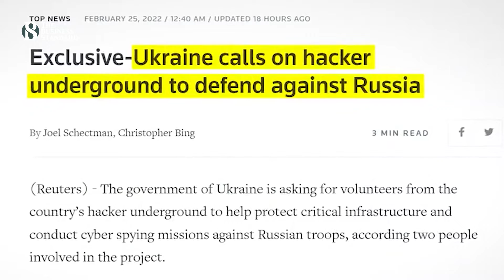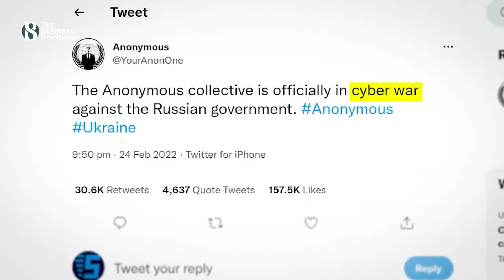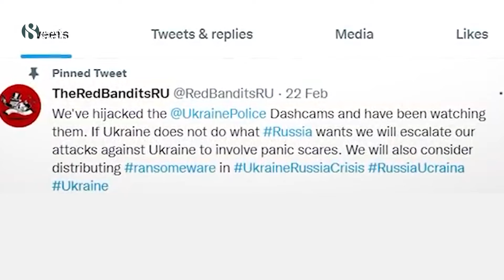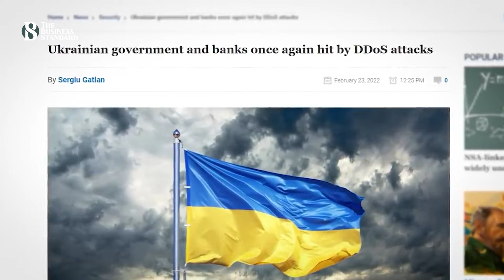দেশ রক্ষায় হ্যাকারদের সহযোগিতা চায় ইউক্রেন - Ukraine seeks help from hackers to protect country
যুদ্ধ মানেই কামান গোলা ক্ষেপনাস্ত্র, যুদ্ধবিমান, ব্যাপক ধ্বংসযজ্ঞ । বর্তমানকালে সে ধারণার বুঝি পরিবর্তন হয়েছে । ইউক্রেনে ব্যাপক সামরিক আগ্রাসনের পাশাপাশি বড় পরিসরে সাইবার হামলাও চালাচ্ছে রাশিয়া। যার প্রভাব পড়তে পারে অন্যান্য দেশ গুলোতেও। তাইতো এবার সাইবার হামলা ঠেকাতে নিজ দেশের হ্যাকারদের সহায়তা চাইল ইউক্রেন।